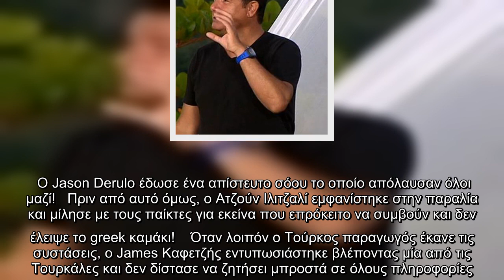Survivor: Η εμφάνιση του Ατζούν και το greek καμάκι του James σε Τουρκάλα παίκτρια